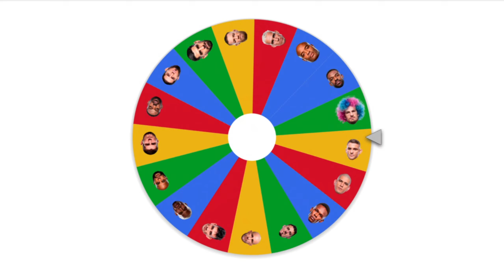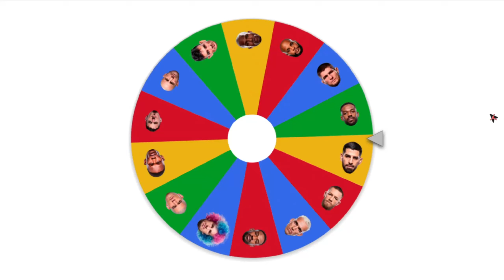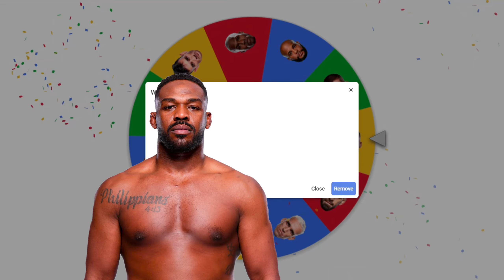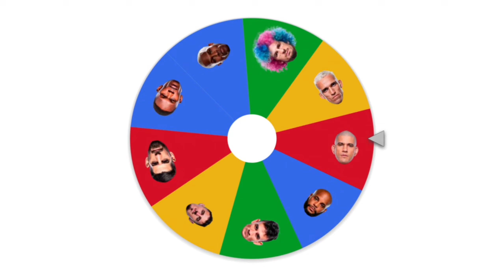How Many Champions Can Bas Rutten Beat In UFC 5? 🤔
ufc 5,ufc 5 tournament,ufc 5 gameplay,ufc tournaments,bas rutten,alex pereira,I Created The Most Brutal BMF Tournament In UFC 5 🩸,I Created A Boxing Tournament In UFC 5 🥊,UFC,ea sports ufc 5,conor mcgregor,notorioux ufc,How Many Champions Can Bas Rutten Beat In UFC 5? 🤔